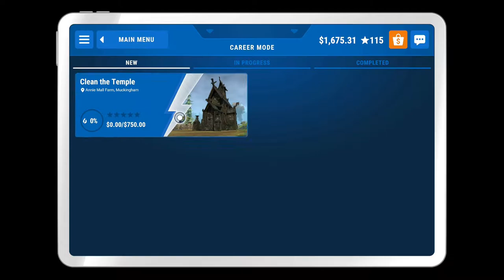Temple Of Doom - Powerwash Simulator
The Temple was actually a pretty fun job to do but it just took so long and had hard to reach places, sorry if the audio is bad unfortunately my recording software decided to reset all my saves.